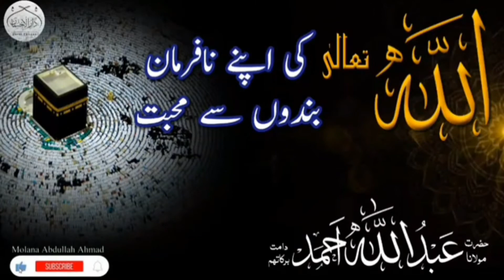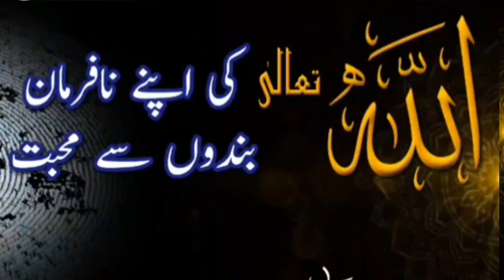Allah ki Mohbat | Allah's Love | اللّٰہ کی محبت اپنے نافرمان بندوں سے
Allah ki Apny na Ferman Bando say Mohbat
اللٌٰه کی اپنے نافرمان بندوں سے محبت
Bohat he payara bayan